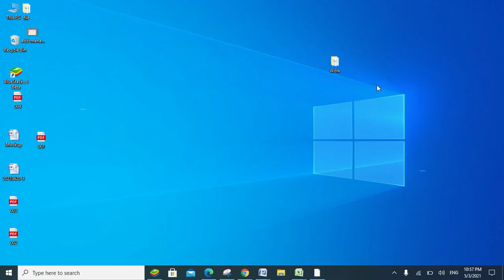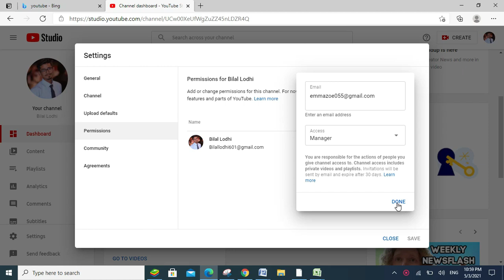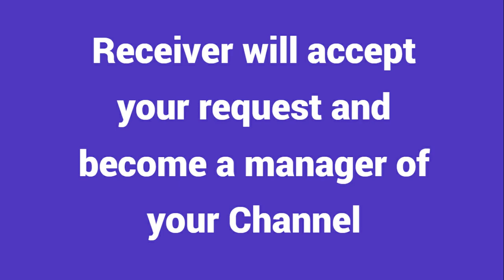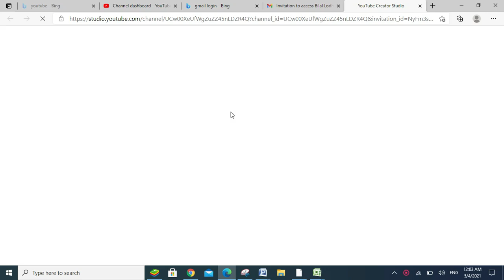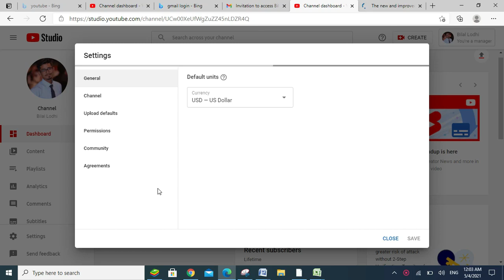How to Add Managers to Your YouTube Channel, Add Admin to a YouTube Channel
How to add managers to your YouTube Channel, How to Add admin manager to a YouTube Channel 2021, if you want to add an admin or manager to your YouTube Channel to manager your YouTube Channel, then this video is made for you. In this video, I will show you step by step how to add Content manager, admin, owner, editior, viewer, to your YouTube Channel. So they can perform their task on your channel without giving them a login or full access to your YouTube Channel.